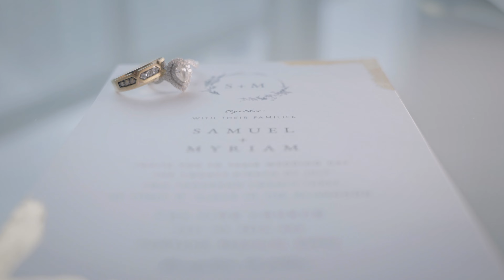Samuel + Myriam Wedding Highlight